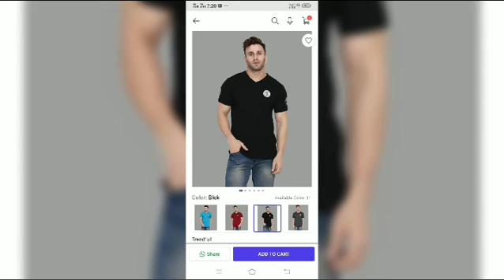October 28, 2022